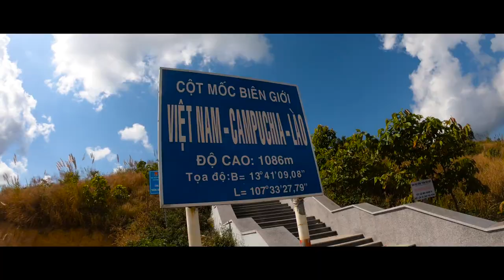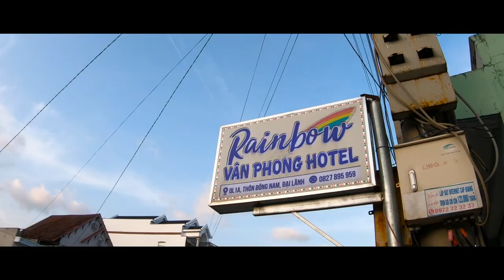First love trip in 2020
From the trip, our love grows
Along our trip, we stick close
To the end, off we go.
Đà Nẵng - Kon Tum - Eah Leo - Đại Lãnh - Quy Nhơn - Quảng Ngãi